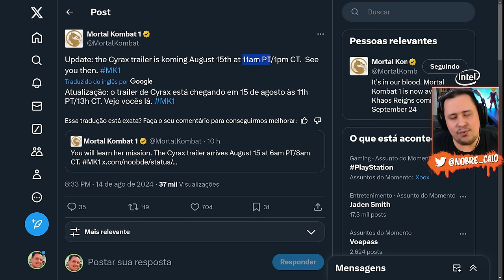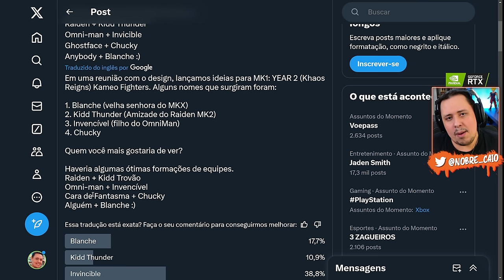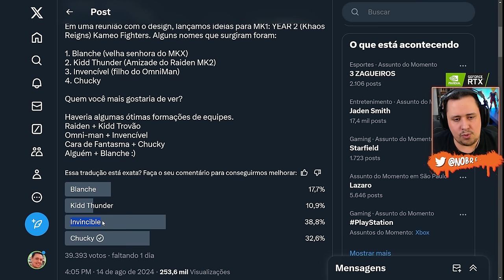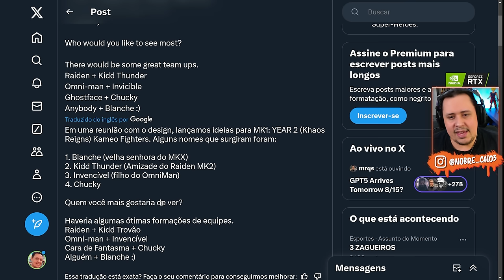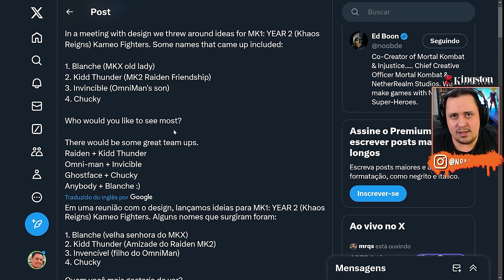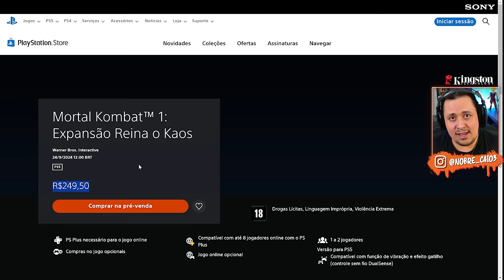TOMARAM JUÍZO! ED BOON fala de KAMEOS no ANO 2 / REAJUSTE de PREÇO NA PSN - MORTAL KOMBAT 1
Nosso PC Gamer:
Proc: Intel Core i7 14700k 3.4Ghz (Fornecido pela  @Intel )
Mobo: MSI Pro Z790-P WIFI (Fornecida pela  @Intel )
Microfone: HYPERX QuadCast
SSD: TeamGroup T-Force Delta 500gb
Fonte: Corsair TX850 W